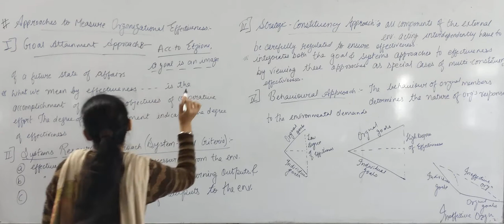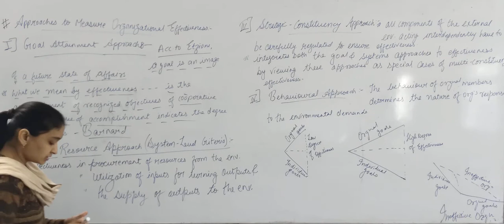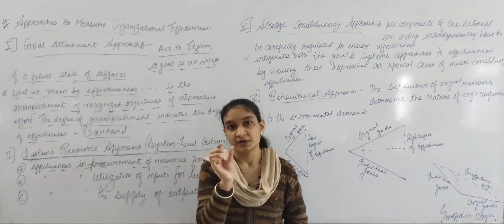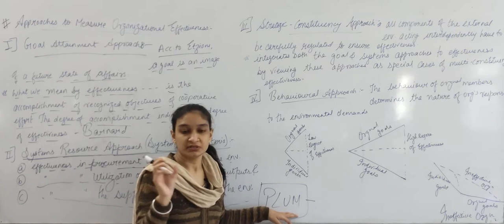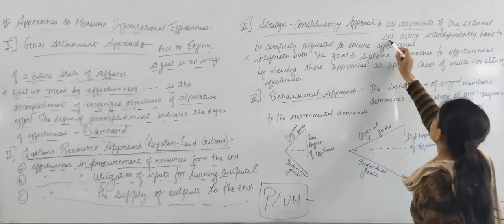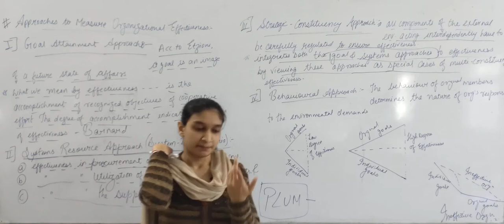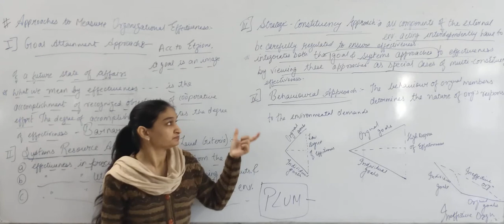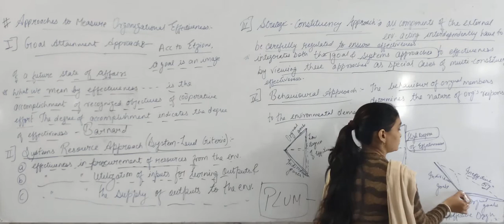Measurement of Organizational Effectiveness